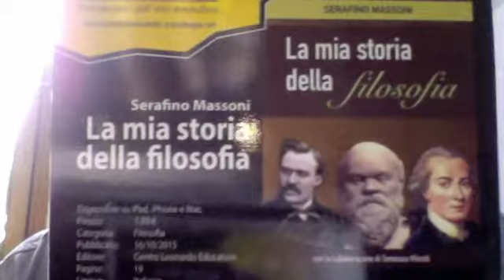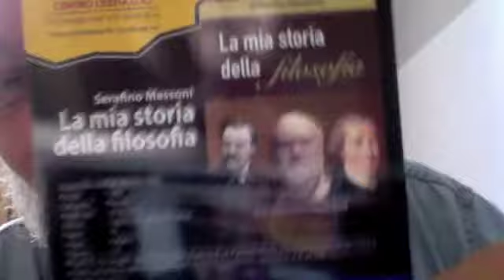Filosofo Diego Fusaro C'è Trippa Per Gatti